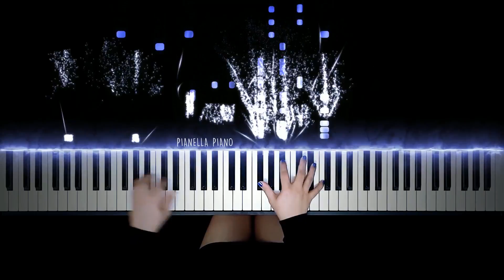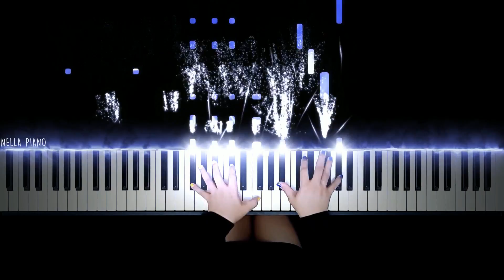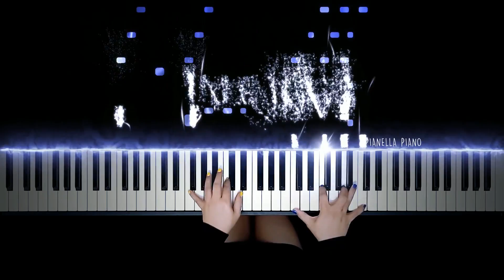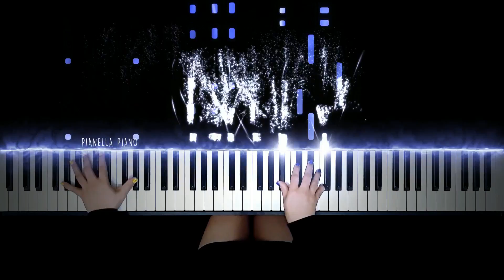Bruno Mars - That’s What I Like | Piano Cover by Pianella Piano (Piano Beat)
Enjoy my piano cover of That’s What I Like by Bruno Mars
Bruno Mars That’s What I Like Piano
Bruno Mars That’s What I Like piano Cover
Bruno Mars That’s What I Like Cover
Bruno Mars That’s What I Like Video
Bruno Mars That’s What I Like Piano Tutorial
Bruno Mars That’s What I Like Free Sheet Music
That’s What I Like piano Cover
That’s What I Like Piano
That’s What I Like Video
That’s What I Like Cover
That’s What I Like Piano Tutorial
That’s What I Like Free Sheet Music
That’s What I Like Sheet Music
That’s What I Like Lyrics
Bruno Mars Cover
Bruno Mars Piano Cover
Uptown Funk Piano Cover
The Lazy Song Piano Cover
Just The Way You Are Piano Cover
24K Magic Piano Cover